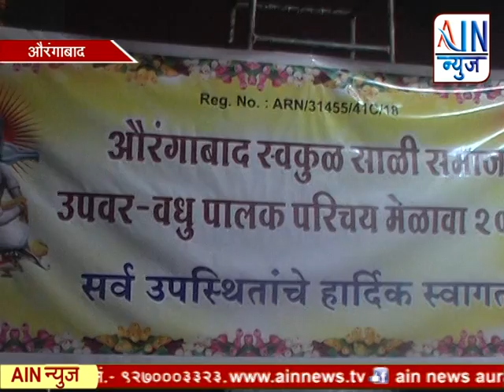साळी समाजाच्या बांधवांच्या वतीने वधू-वर मेळाव्याला उत्फूर्त प्रतिसाद